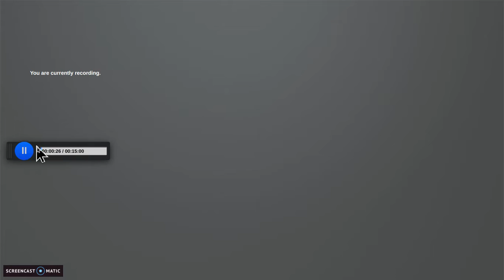"me" llGLMMll PT2 ll Desc ll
sorry there so short and cringy ): i know they arent very good ):